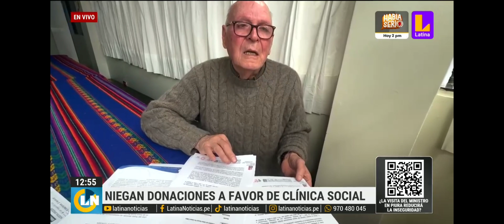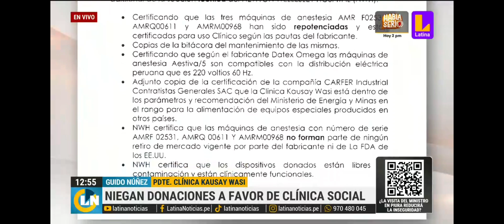Niegan Funcionamiento a Clínica Social